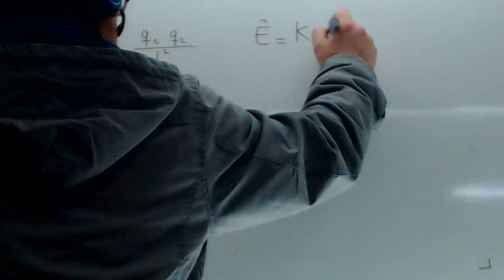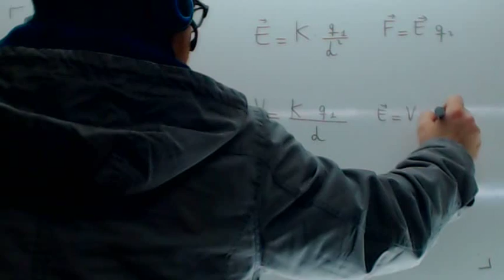Campo electrico Formula Usero